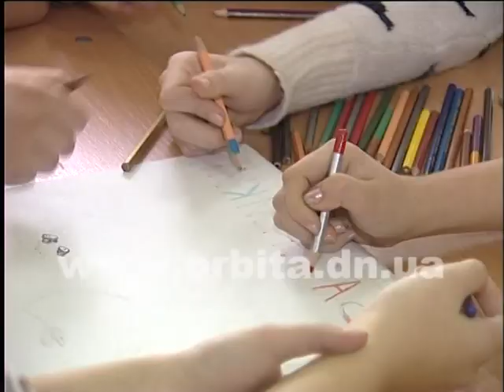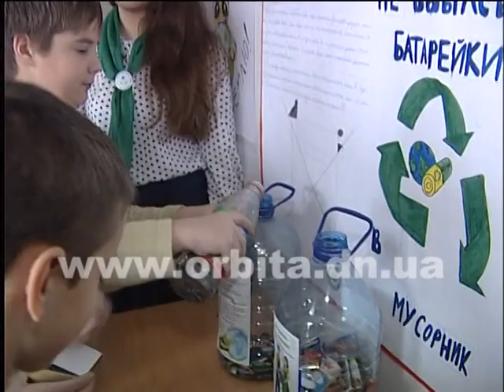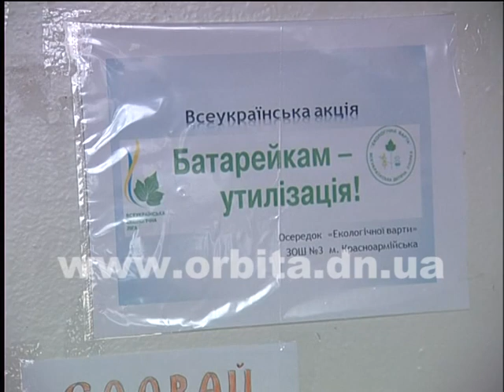Ученики ООШ №3 за утилизацию батареек